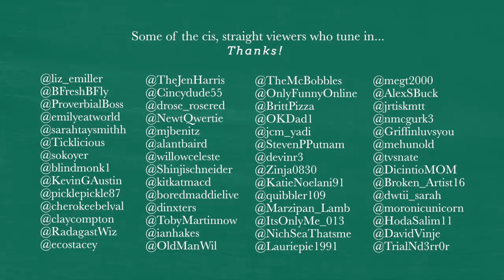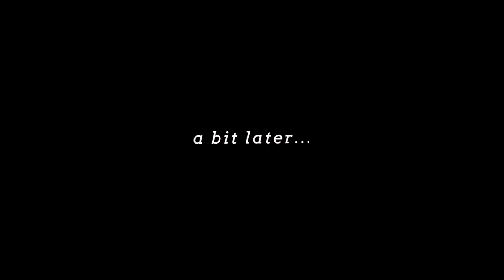learn about cool lube things!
CW: anatomical language and sexual imagery throughout. The most explicit section of the video is between 7:30 and 8:50.